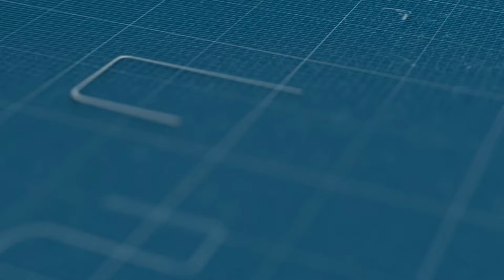احتجاجات شغيلة المطاعم والملاهي الليلية بمراكش أمام مقر الولاية